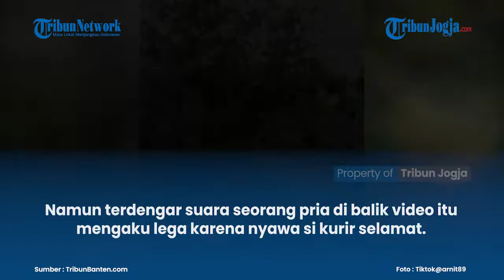VIRAL VIDEO KURIR MENANGIS SAAT MOTOR DAN SEMUA PAKET TERBAKAR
Seorang kurir paket mengalami kecelakaan di Jalan Ngrayun, Jawa Timur hingga menyebabkan motornya terbakar.

Dalam video yang diunggah akun instagram @buruan_kerja hari ini, Senin (9/8/2021) terlihat api tengah melalap habis motor kurir tersebut.

Sang kurir yang berada tak jauh dari lokasi motor itu langsung berteriak seakan tak percaya dengan nasib buruk yang dialaminya. "Aaaaaah, Allahuakbar," teriak kurir itu.

Artikel ini telah tayang di TribunBanten.com dengan judul Viral Video Kurir Menangis Histeris saat Motor dan Semua Paket Hangus Terbakar: Allahuakbar,
Penulis: Zuhirna Wulan Dilla
Editor: Yudhi Maulana A

(ros)